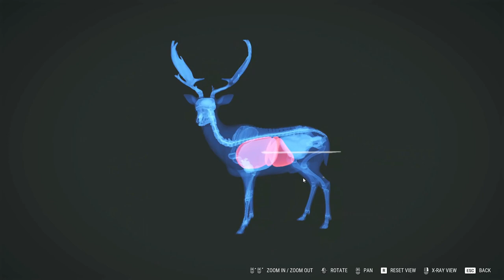Day 16 of Playing theHunter Until I Become the Best Hunter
Here is the Day 16, and it turned out to be a great day after a bad start. I got two back to back Gold. I think I'm gonna get a Diamond soon.